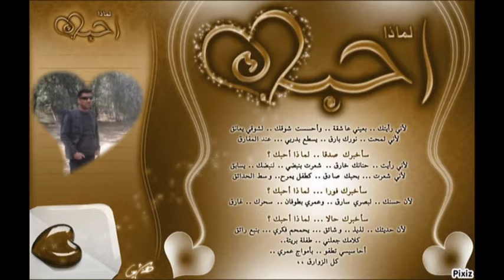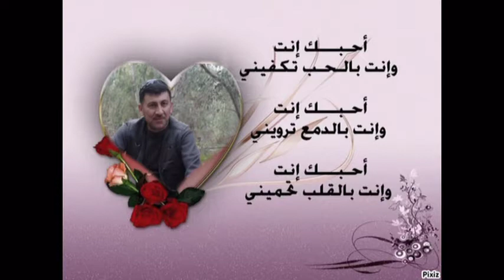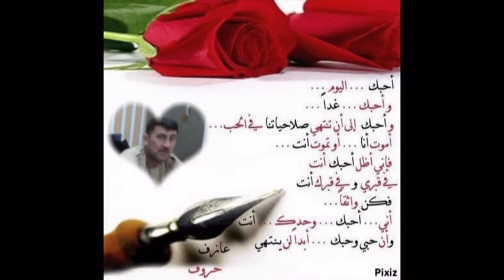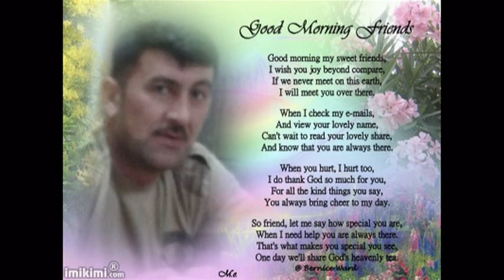Desde el norte de Irak para España